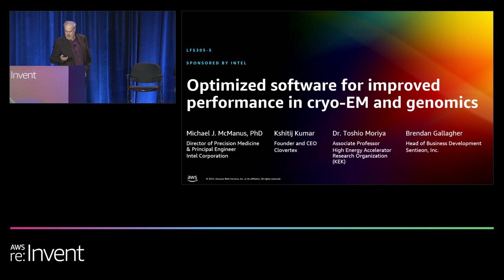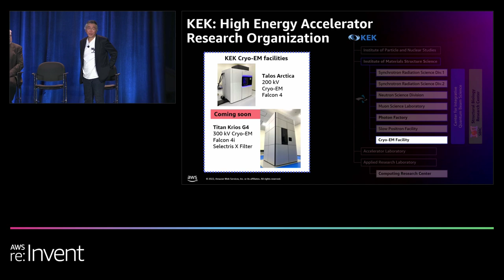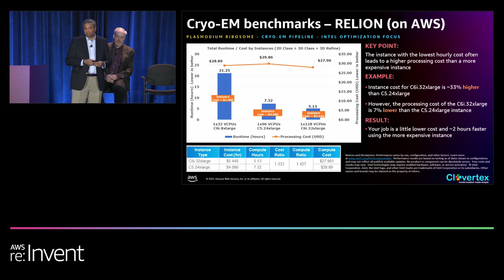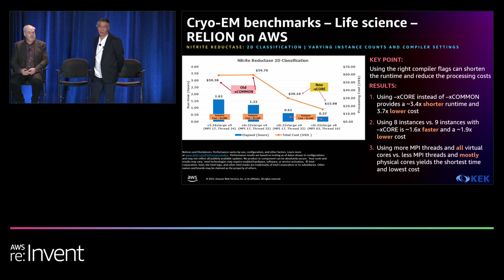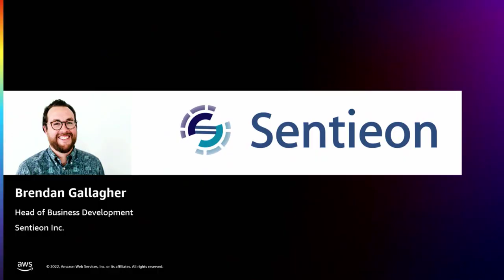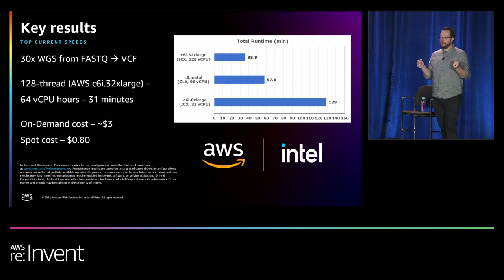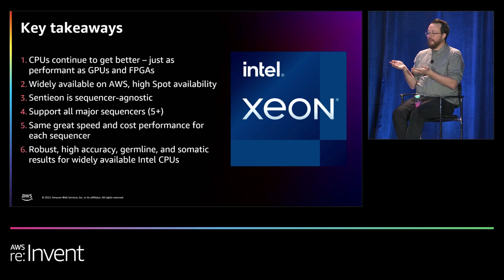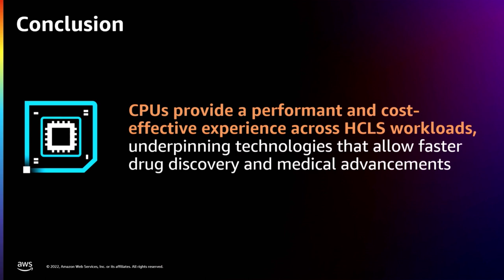AWS re:Invent 2022 - Optimized software for improved performance in cryo-EM and genomics (LFS305-S)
Recent advancements in cryo-EM enable the routine elucidation of high-resolution structures for use in drug discovery. In this session, Clovertex and KEK discuss how their collaboration on AWS resulted in increased productivity, while reducing the time to create structures and the cost per structure. The dramatic increase in genome sequencing for use in cancer, rare disease, population genomics, and more, has created a massive demand for compute and storage. Sentieon, a leader in genomic informatics software, discusses its accurate, cost-effective, and accelerated multi-sequencer software for the CPU architecture.